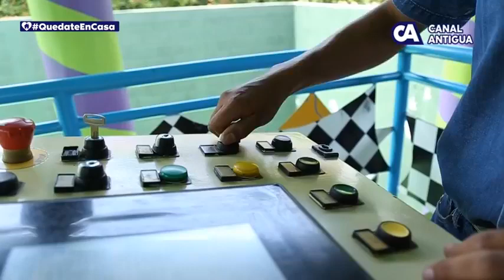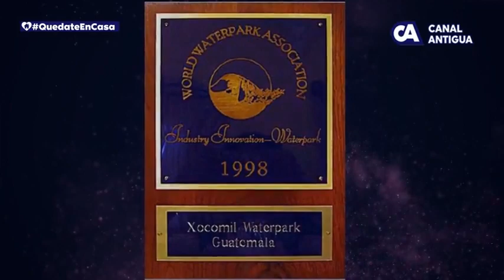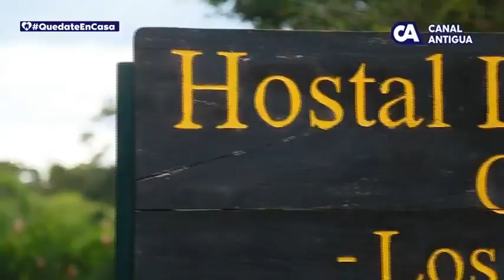50 años de gestión Presidencia IRTRA Sr Ricardo Castillo Sinibaldi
Un ejemplo a seguir para los guatemaltecos, la visión y emprendedurismo de don Ricardo Castillo Sinibaldi.